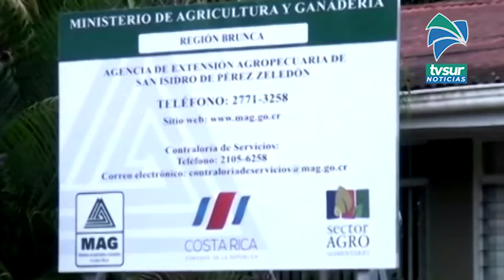Trámites en agencia del MAG en San Isidro de El General se harán por medio digital